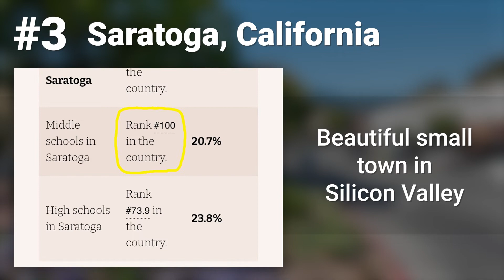America's Top 100 Most Educated Places in 2022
Dwellics analyzed data on children and adults in more than 50,000 U.S. cities to compile the report. The analysis focused on math, reading, and language arts proficiency, spelling bee, and STEM (science, technology, engineering, and mathematics) competition winners, numbers of blue-ribbon schools, and percentage of adults with a bachelor's degree or higher or a STEM degree.

Nationally, California is the most intelligent state, with twenty communities achieving rank in the report; the San Francisco Bay Area, home of the Silicon Valley, hosts a cluster of these cities. Virginia, particularly the Washington, D.C. metropolitan area, comes in second, with fourteen. Ohio, home to twelve cities on the list, rounds out the top three states. The top cities in each of the top three states:

Cupertino, California (#1)
Saratoga, California (#3)
McLean, Virginia (#7)
Blacksburg, Virginia (#8)
Solon, Ohio (#11)
Madeira, Ohio (#25)

The cities with the nation's largest school districts – New York, Los Angeles, and Chicago – did not achieve a ranking in the report, suggesting that there may be a correlation between smaller school districts and high academic performance.

This fits with the general trend of American workers, who are taking advantage of working remotely in increasing numbers, moving from larger metropolitan areas to smaller communities. In addition, many of these workers are migrating to take advantage of a lower cost of living and better opportunities for their families, including seeking educational excellence.